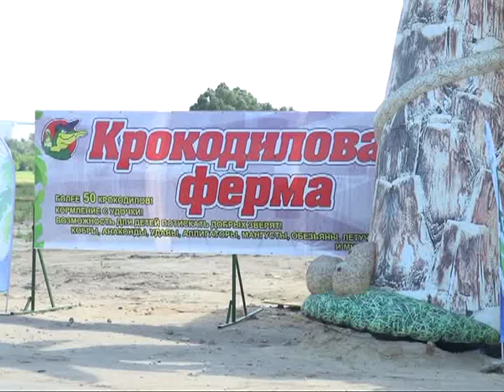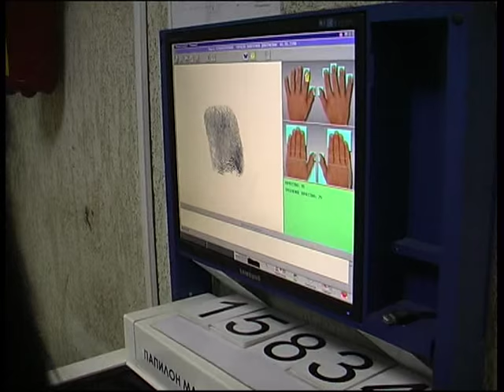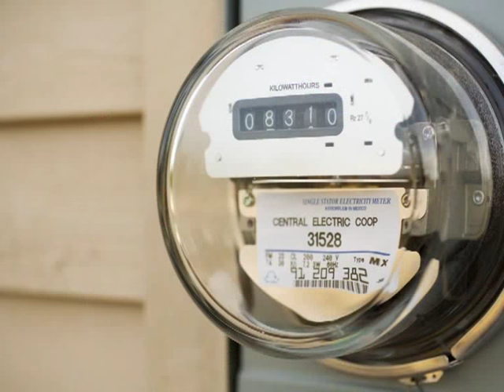Время говорить - новости Рязани 15.06.15